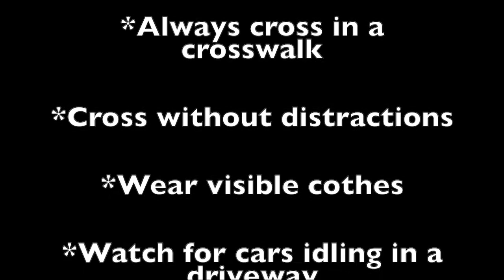Pedestrian Safety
Week 3 of City Safety! Pedestrian Safety!